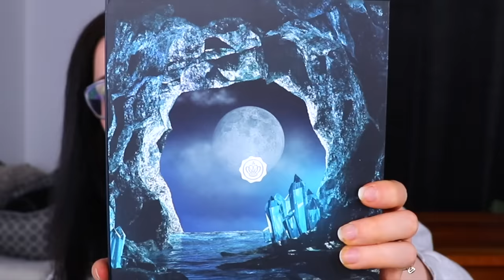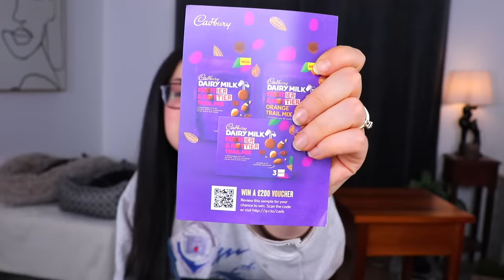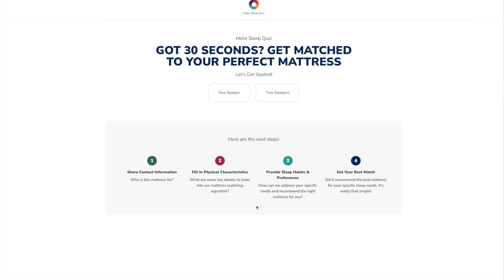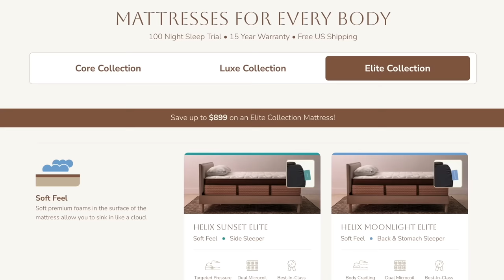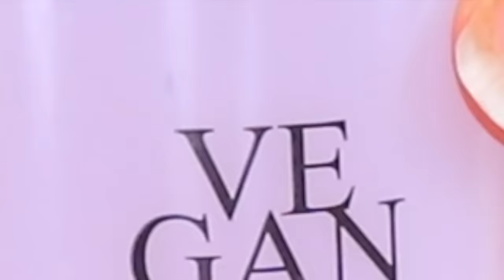This SHOULD NOT BE HERE...But It Is?! | VERY UNEXPECTED Glossybox Unboxing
Glossybox STOPPED Shipping to the US, so why do I have this?! Offers subject to change. P.S. - Helix will have secret flash sales popping up throughout October, so keep an eye on their website to catch these special offers!

Poshmark - @apparitionsshop

Time Stamps:

0:00 - Intro & Explanation
2:07 - Unboxing
5:07 - Helix Ad
6:47 - Unboxing